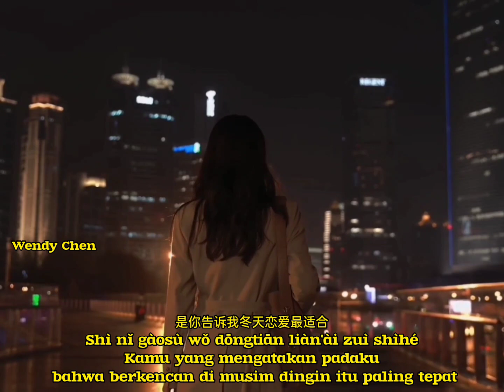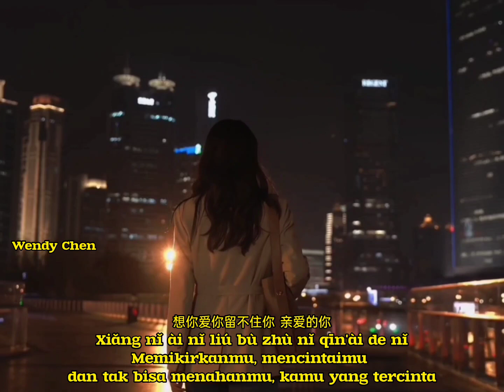Bao Rong 包容 " Memaafkan "